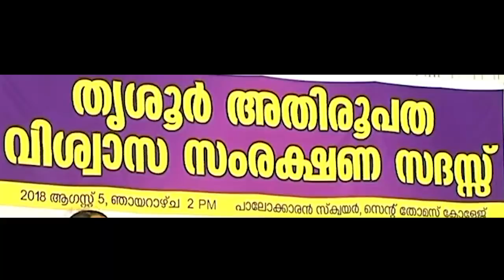താക്കീതായി പറയുകയാണ് ........ ചങ്കുറ്റമുള്ളവരാണ് ഞങ്ങൾ